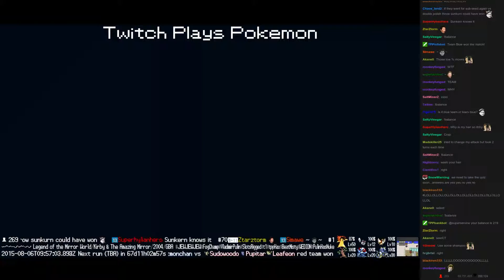Twitch Plays Pokémon Battle Revolution - Match #19686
Match #19686 [Blue: Growlithe, Sunkern, Quagsire] vs [Red: Shaymin, Dunsparce, Rampardos]